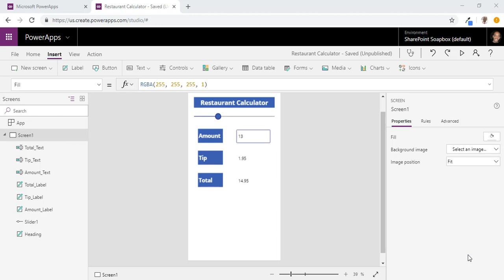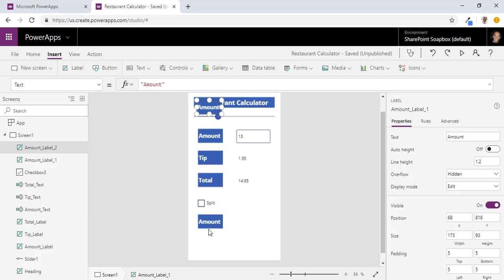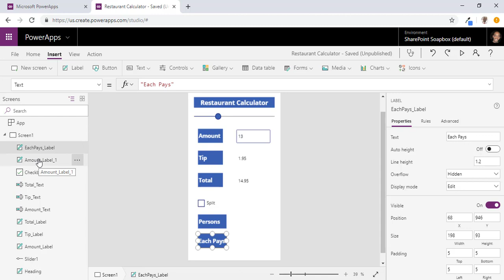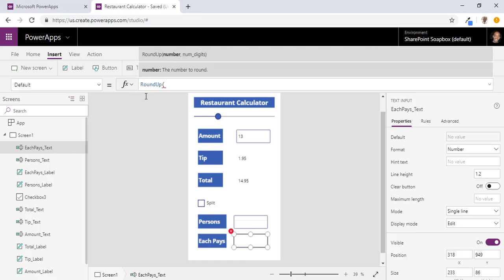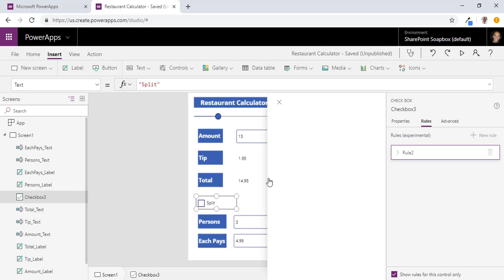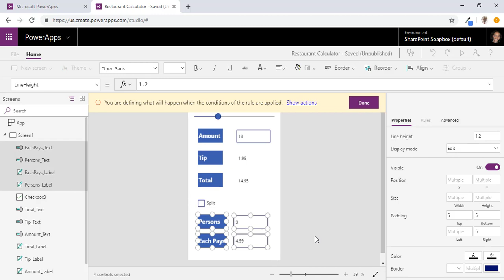PowerApps Restaurant Calculator Part 2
This is part 2 of the tip calculator we created earlier. Now you're able to find the tip calculation and split it between multiple people at the table.